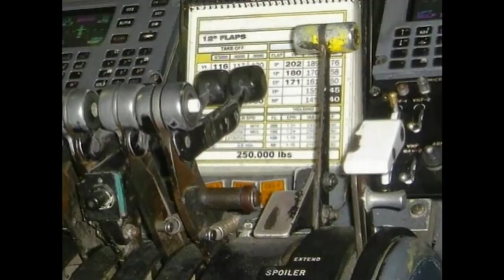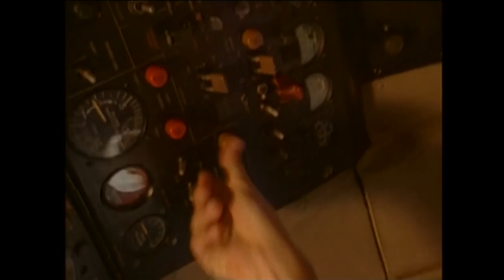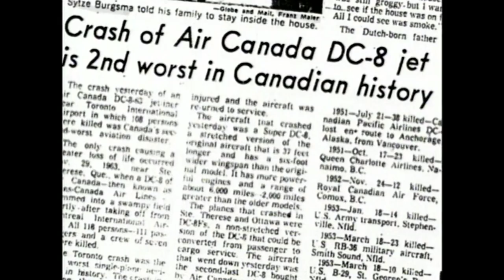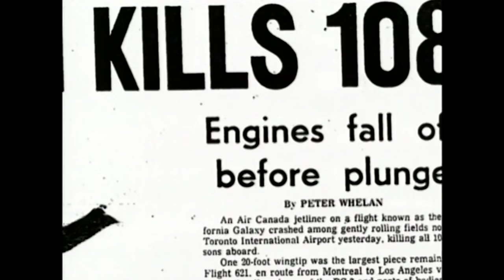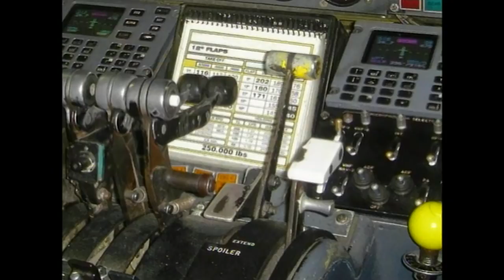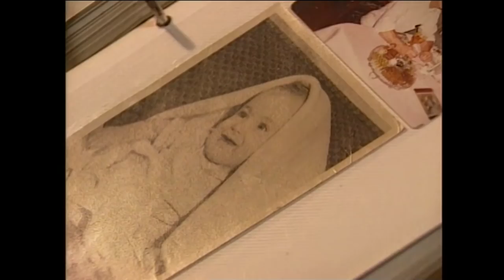Disasters Of The Century | Brampton Air Crash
Watch Disasters Of The Century Brampton Air Crash on Bad Day HQ

On July 5th, 1970, Air Canada’s Flight 621 from Montreal to Los Angeles, called the “Champagne Flight” due to its typical fun-loving, holiday crowd, was set to make a scheduled stop in Toronto when disaster struck. A minor misunderstanding in the cockpit over landing procedures caused the first officer to deploy the ground spoilers manually while in the air. The planed nosed downwards and struck the runway briefly before lifting off again.  The captain managed to pull the damaged plane around for another attempt at landing, but as he did so the plane began to disintegrate in the air while an explosion blew off the right wing, killing all 100 passengers and 6 crewmembers on board.